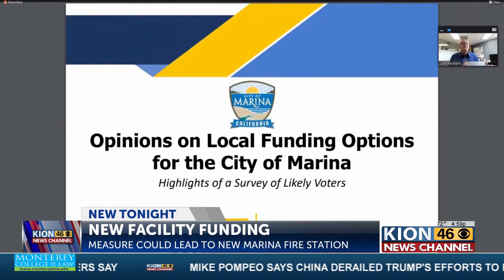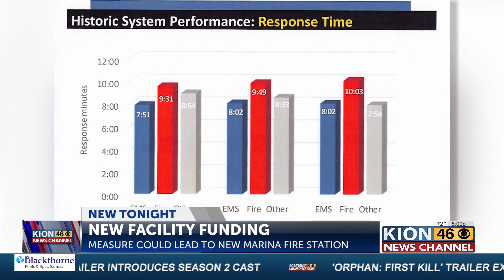Marina Fire suggests bond measure to help with long response times